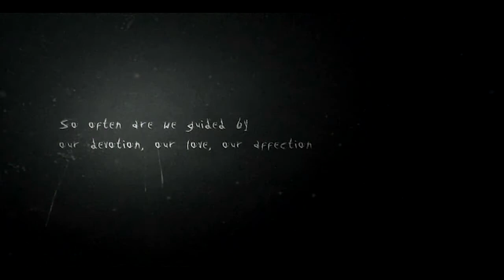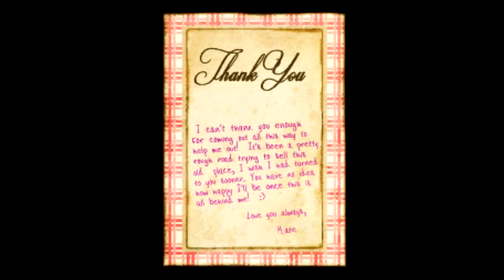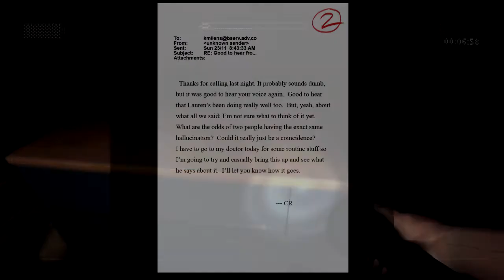Slender:The Arrival Gameplay w/ Sagura091 & Skykid951 Part 1 |Finding a Flashlight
I Hoped You enjoyed Us Freaking Out. :D

Here we are again and playing a new game. Yet this game isn't like all the other ones. This Game is one of the scariest games of this gen. do you know what its called? it is called Slender. But I am Not Playing The Original Game I am Playing the Newer version called Slender The Arrival. It got a very good score on all the major game reviewers so I thought I could get a cheap thrill and play this for the first time. But I have someone to tag  along with me. Plus he gets scared way to easily and his name is Skykid951. We Do about 3 Rounds of Slender its it is pretty Frightening. I do the W,A,S,D, and F buttons while Skykid951 does the mouse it is really scary and unsettling playing this game! i hope you enjoy our cheap scares lol. but they really did scare us lol.

Slender The Arrival is a new indie game that was released in April 2013. it is a remake of the popular Slender in 2012. the game represents pages. you have to collect all 8 pages to win the game or go to the next stage. But there is a catch every time you get a page in the darkness, the Slender man appears and try to scare you and to capture you to stop you from collecting all 8 pages. you have to navigate your way through a dark forest with only a flashlight to find all 8 pages before the slender man gets you. GOOD LUCK :D

Come on I Know You Want too :)
You Can Sizzle The Bacon with Me! :)